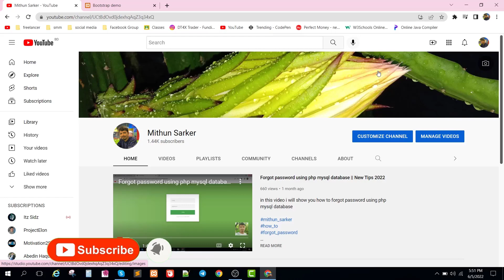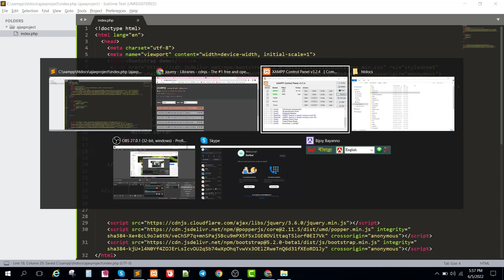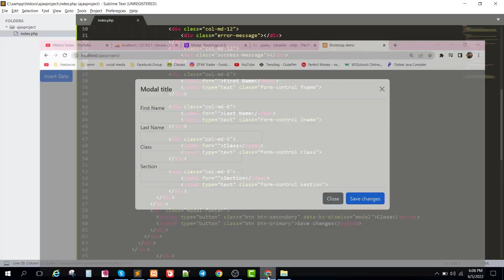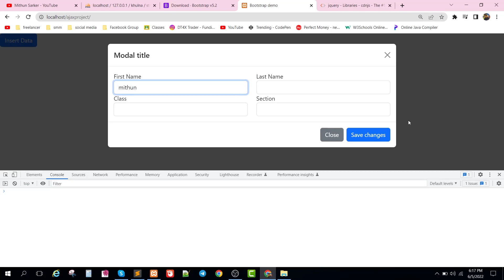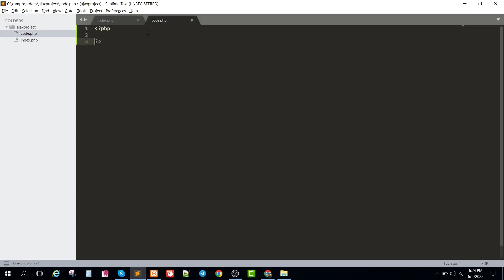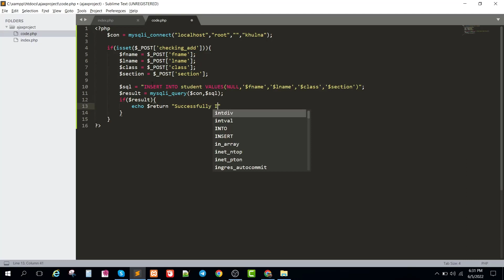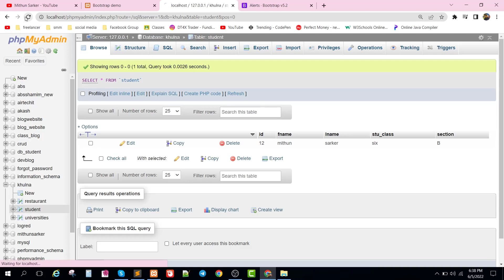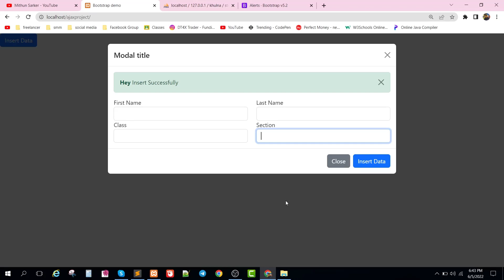How to Store data without page reload in database using jquery ajax in php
in this video i will show you How to Store data without page reload in database using jquery ajax in php